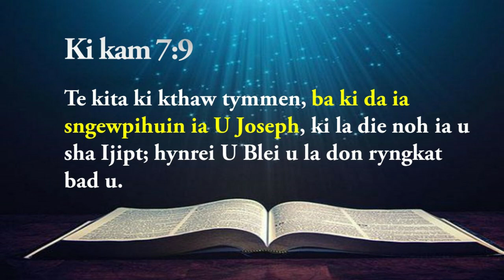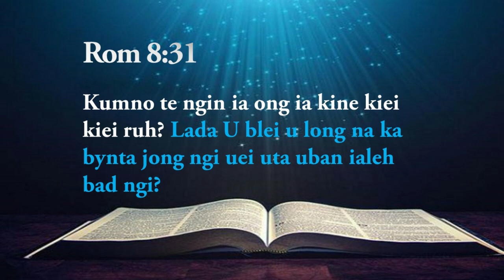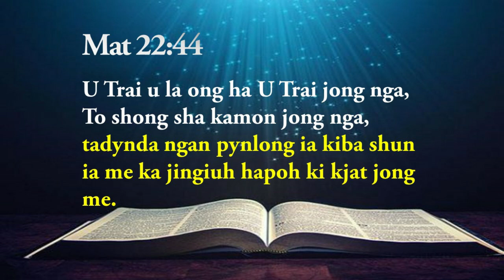Haba kiwei ki bishni ia phi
Haba kiwei ki bishni ia phi wat duh jingkyrmen. U Blei un don ryngkat bad phi bad un ym iehnoh ia phi. Kumba U Blei u la don ryngkat bad U Joseph un don ryngkat bad phi ruh kumjuh. To long khlain ha ki jingmut jingpyrkhat ka jingim jong phi ka long kaba shongdor haduh katta². Phai sha U haba phi sngew kut lad.

Khublei shibun.